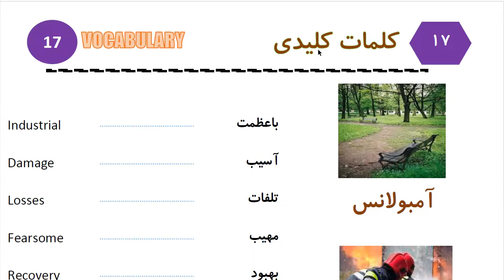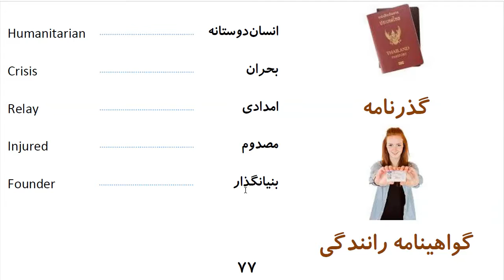Learn to Speak Persian FAST: For Advanced Students- Lesson 4- وضعیت اضطراری- Part 14